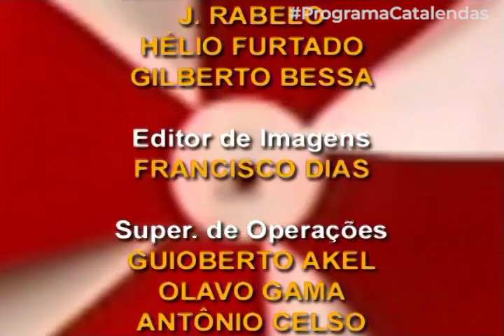O Começo da Humanidade | PROGRAMA CATALENDAS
Houve um tempo que só existiam dois seres no mundo: ele se chamava Toba e ela se chamava Ianá. Juntos, eles faziam vários tipos de plantação: batata, macaxeira, milho, mamão... Um dia, Toba percebeu que tinha diminuído a quantidade da colheita e decidiu investigar quem estava pegando. Foi aí que descobriu que eles dividiam a terra com outros povos.

Ficha técnica:
Agradecimentos: Joséa Fares (Consultoria Pedagógica - Pesquisa de Narrativas Populares)
Trilha Sonora Original: Fábio Cavalcante
Roteiro: David Matos
Arte: Roger Paes, Mauro Melo
Confecção, Manipulação e Vozes: IN BUST, Teatro com Bonecos, Adriana Cruz, David Matos, Aníbal Pacha, Paulo Ricardo Nascimento, Aline Chaves, André Mardock
Operador de Áudio: Cláudio Ribeiro
Diretor de Fotografia: J. Rabelo, Hélio Furtado, Gilberto Bessa
Editor de Imagens: Francisco Dias
Super. de Operações: Guioberto Akel, Olavo Gama, Antônio Celso
Super. Geral de Operações: Elias Conceição
Cood. Técnico: Abílio Martins
Produção: Cintia Alcolumbre
Direção: Roger Paes
Coord. Produção: José Carlos Gondim
Diretor Técnico: Ferreira Neto
Direção Geral: Paulo Roberto Ferreira
Presidente: Regina Lima